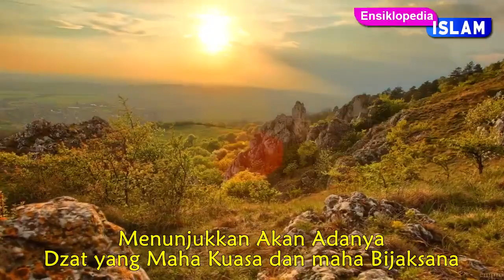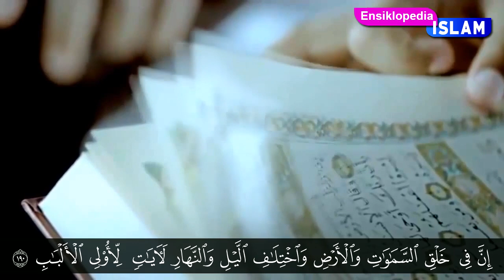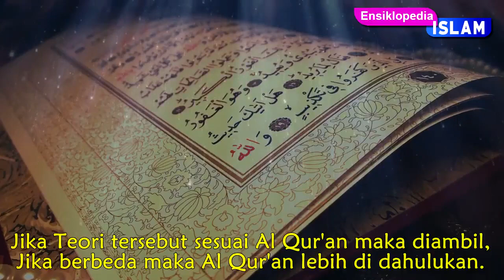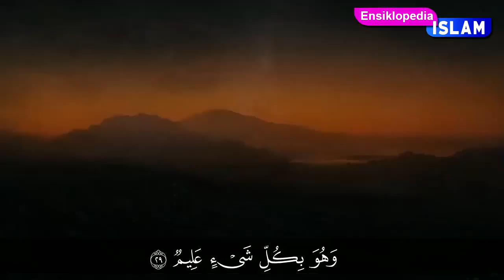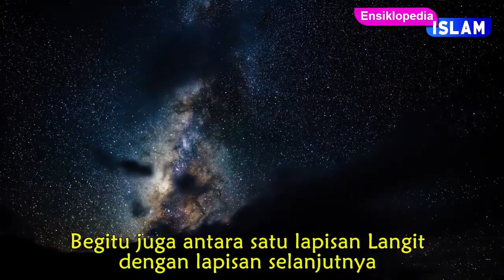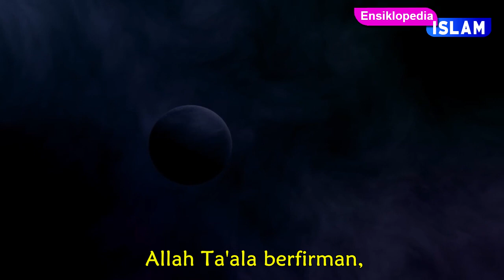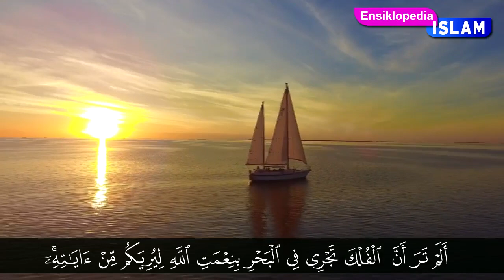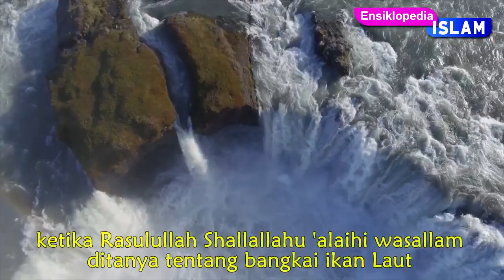Bagaimana Allah Menciptakan Langit dan Bumi - 1001 Ensiklopedia Islam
Keindahan alam semesta menunjukan akan adanya Dzat yang Maha Kuasa dan Maha Bijaksana.
Berfikir dan ber-tadabbur terhadap ciptaan Allah akan menambahkan keimanan kita kepada Allah ta’ala. Yang karenanya Allah ta’ala menyeru manusia untuk senantiasa merenungi ciptaan-ciptaanya.
Allah ta’ala berfirman (yang artinya),
“Maka apakah mereka tidak memperhatikan unta bagaimana dia diciptakan?” “Dan langit, bagaimana ia ditinggikan?” “Dan gunung-gunung bagaimana ia ditegakkan?” “Dan bumi bagaimana ia dihamparkan?” (Qs. Al Ghosyihah : 17-20.)